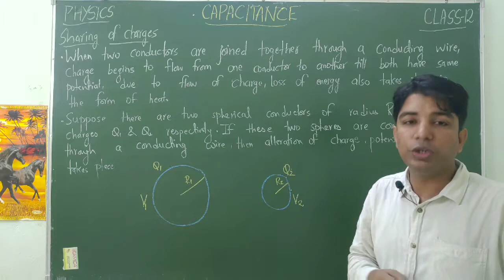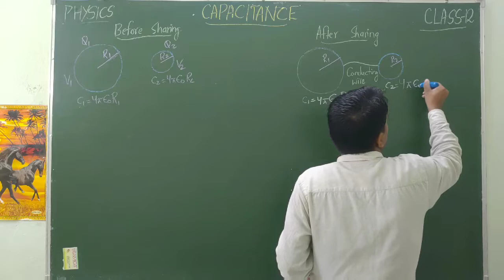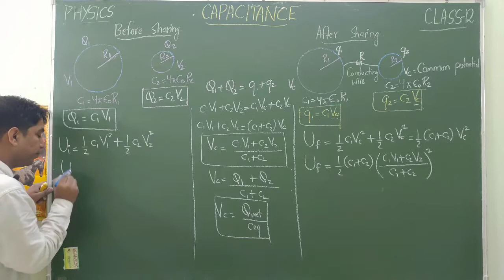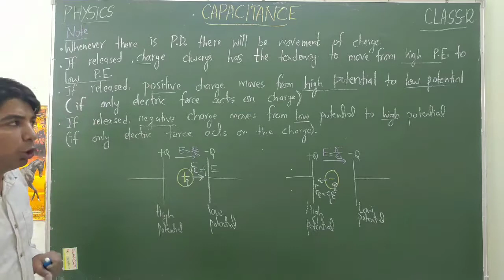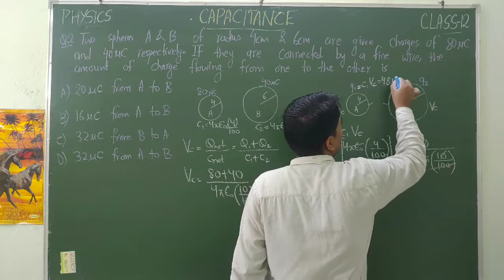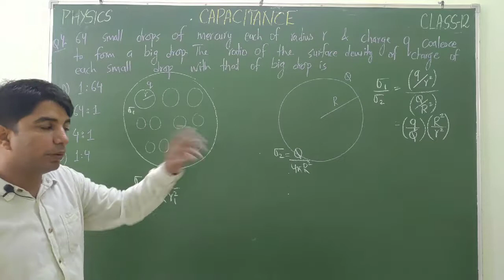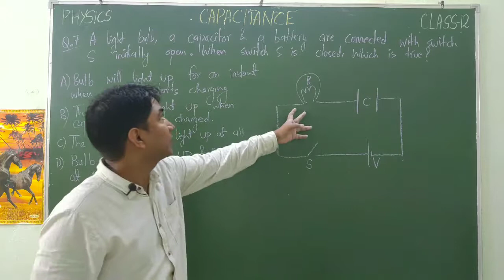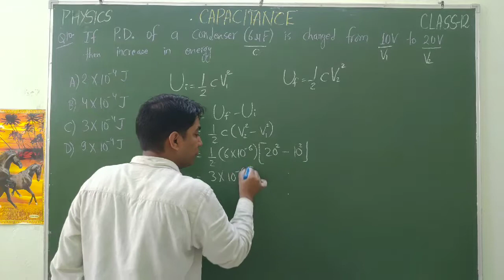SHARING OF CHARGES | L-4 | CAPACITANCE | PHYSICS | CLASS-12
This Video Lecture Includes:
1. SHARING OF CHARGES
2. FINDING COMMON POTENTIAL IN SHARING OF CHARGES
3. FINDING HEAT RELEASED IN SHARING OF CHARGES
4. Q.NO 1-10 ON CAPACITANCE

iota classes